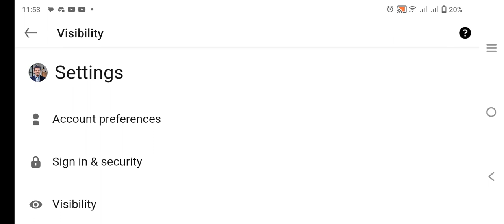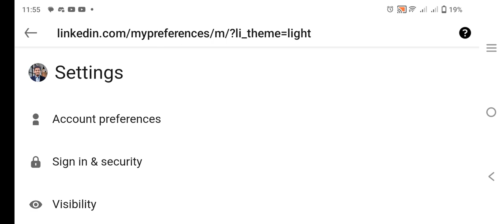কিভাবে লিংকডিন Connection hide করতে হয় । How to hide Linkedin Connection?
How to hide Linkedin Connection?
how to hide Linedin network
LinkedIn Privacy Settings
Hide LinkedIn Connections
Protect LinkedIn Connections
LinkedIn Privacy Tips
Private LinkedIn Network
Managing LinkedIn Connections
LinkedIn Privacy Tutorial
LinkedIn Connection Visibility
linkedin setting
Linkedin Connection
linkedin network hide
how to hide connections on linkedin mobile app
Are you wondering how to maintain your privacy on LinkedIn? In this video, we'll explore the steps to hide your LinkedIn connections while keeping your professional network discreet.

👁️‍🗨️ What You'll Learn:

Why hiding your connections on LinkedIn might be important for your privacy and professional strategy.

Step-by-step instructions on how to adjust your connection visibility settings.

Best practices for balancing privacy with networking on the platform.
🔒 Protecting Your Professional Sphere:

LinkedIn is a powerful tool for building your career, but there are times when you may want to keep your connections hidden. Whether you're job hunting discreetly or simply prefer to maintain a low profile, this video provides the guidance you need.

🚀 Stay Informed and Empowered:
Channel Related Keywords:⚡
Freelance Tech Club
Buyer finding
marketing buyer
How to find high ticket client
tech video
Digital marketing
10000$ project
social media management
Linkedin client
remote jobs
how to success upwork
upwork road map
upwork bangla tutorial
buyer interview
how to find buyer on linkedin
upwork direct project
ডিজিটাল মারকেটিংয়ে সফলতার গল্প
YouTube SEO Buyer finding
how to find buyer out of marketplace 2024
youtube SEO live project
how to find buyer out of marketplace